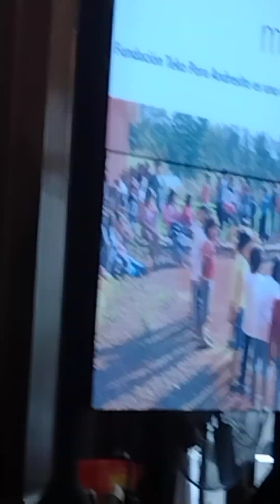LEGISLATURA PORTEÑA - PROG ESCUELAS HERMANAS Y GRANDES MUJERES. ORG.ELENA PANIAGA; NORA MIRANDA